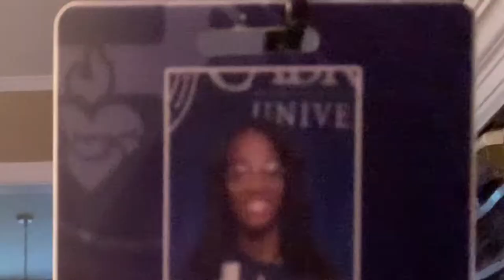College Orientation Recap & Hypnosis Storytime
oh yeah issa recap but seriously hypnosis is real y'all

intro: Hands in the air by Girl Talk

Outro: All Black by VV$BENNYBLE$$